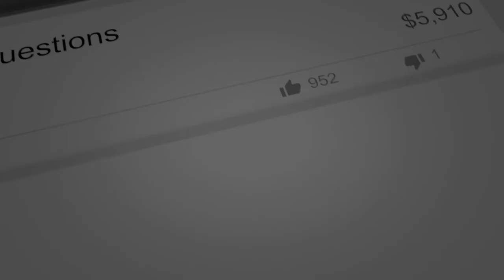Jay Drexel's Best Deal | Jay Conner, The Private Money Authority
In this short video, Jay Drexel talks about some of his best deals in investing in tax-defaulted properties.

Over 10 years ago, Jay Drexel discovered Tax Default Property Investing. Today he owns over 700 Tax Default Investments and buys a couple every single week from his home office.

These investments are in multiple states, they are making anywhere from 10% to 25% ROI. He's a full-time investor and educator teaching students all over the country about how with the right education, technology, and coaching, you can invest safely and successfully in tax liens from the comfort of home.

For more valuable information click on this link and watch the complete episode “Tax-Defaulted Properties with Jay Drexel & Jay Conner”